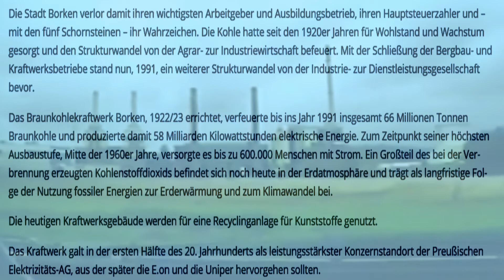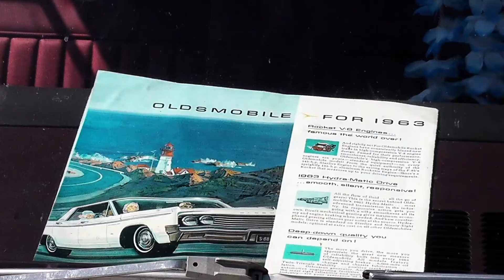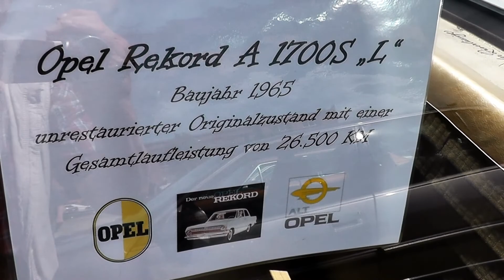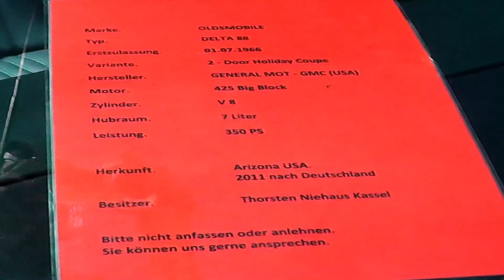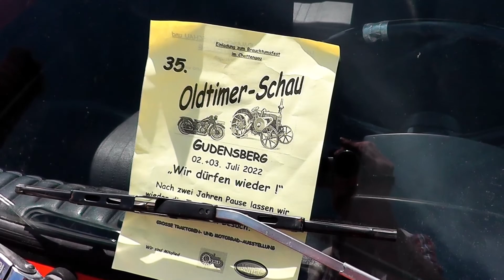Borken (Hessen) Altes Kraftwerk : Oldtimer treffen im passenden Ambiente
Hessener Oldtimer Treffen  Sonntag 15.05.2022 Altes Kraftwerk. Am Kraftwerk 1  34582 Borken/ Hessen. Passend zum Ambiente sind in das Gelände des Alten Kraftwerks sehr schöne Oldtimer eingefahren und konnten besichtigt werden. Höhepunkt war ein alter Ford Baujahr 1926 und ein Interview mit dem Besitzer.
Eine gelungene Veranstaltung. YouTube Kanal Hobby-Film-pictures-Fritzlar-W.Eder   Freihand Video  HD